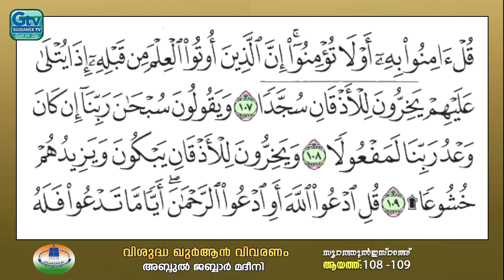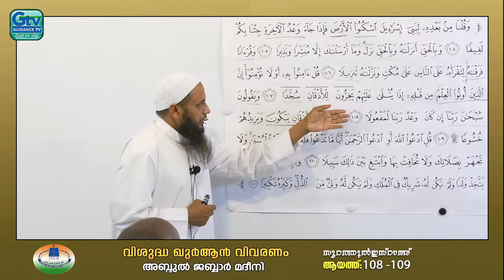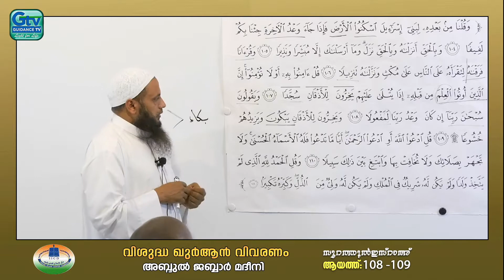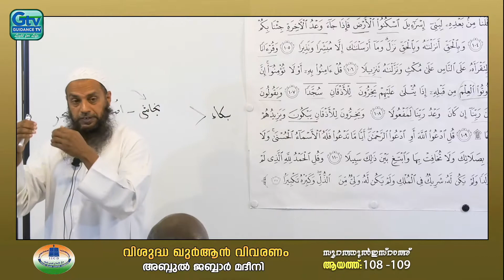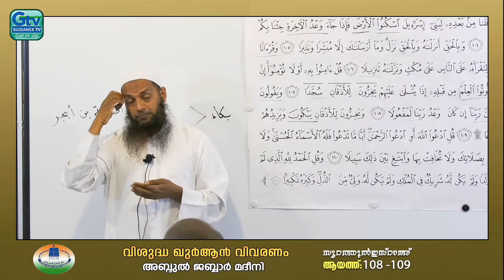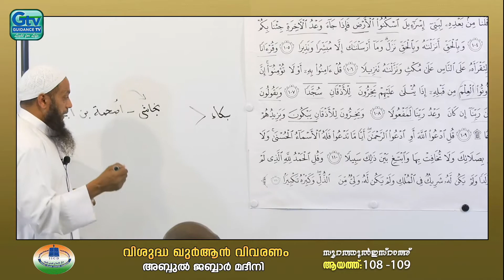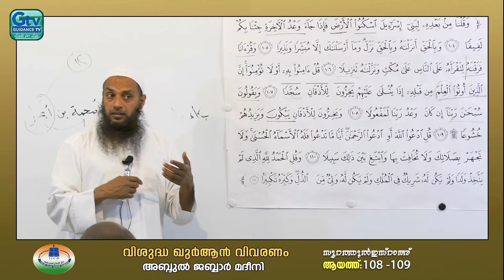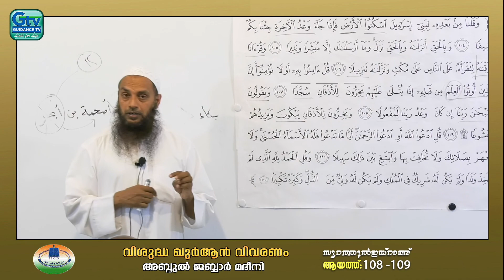വിശുദ്ധ ഖുർആൻ വിവരണം | സൂറത്തുൽഇസ്റാഅ് | 108 to109 | അബ്ദുൽ ജബ്ബാർ മദീനി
വിശുദ്ധ ഖുർആൻ വിവരണം അദ്ധ്യായം 17  സൂറത്തുൽഇസ്റാഅ് 108 മുതൽ 109 വരെ  അബ്ദുൽ ജബ്ബാർ മദീനി (ഐ .സി .സി. ദമ്മാം)  ഇന്ത്യൻ ഇസ്വ് ലാഹി സെന്റർ ദമ്മാം